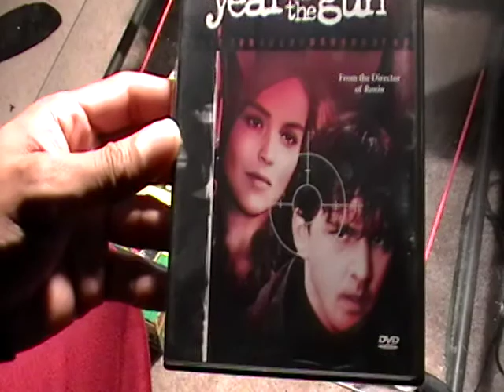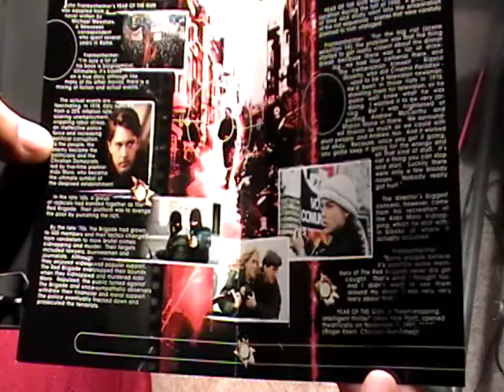YEAR OF THE GUN MOVIE REVIEW